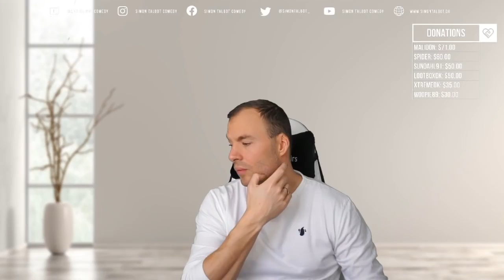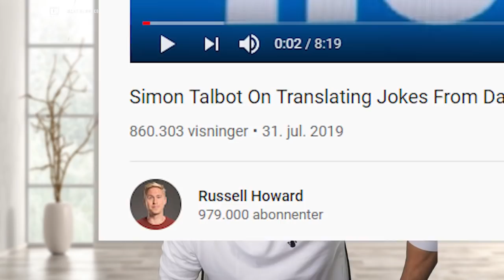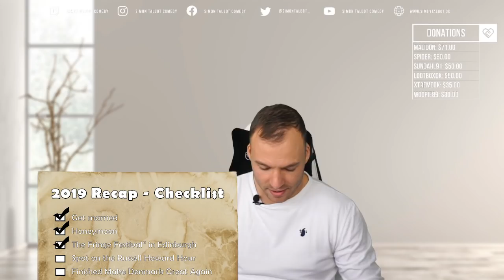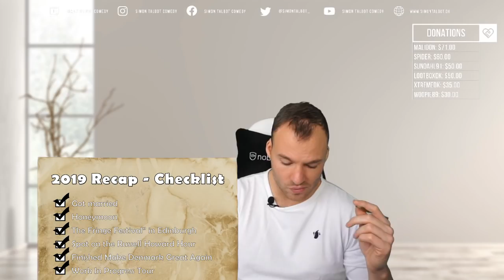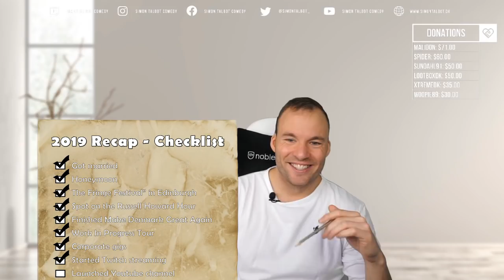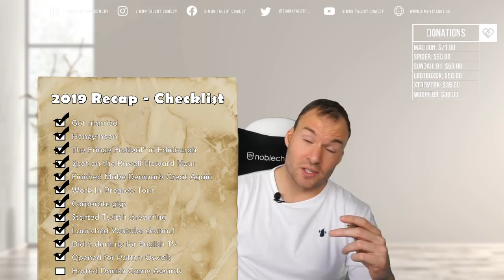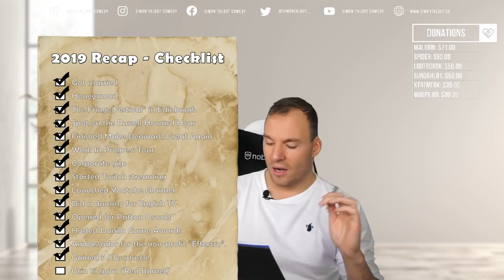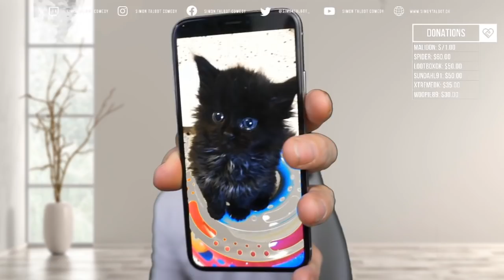2019 RECAP - my craziest year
See you next year!... I mean, this year. And hopefully the ones after that… Just… See you.

TWITCH.TV/SIMONTALBOTCOMEDY --Stream schedule:
SIMONTALBOT.DK -- mailing list, Stand-Up tour dates and more
EDIT -- Martin Tiedemann
THUMBNAIL -- Martin Tiedemann
Instagram.com/SimonTalbotComedy
Facebook.com/SimonTalbotComedy
Twitter.com/SimonTalbot_